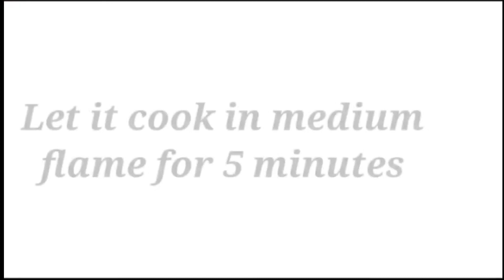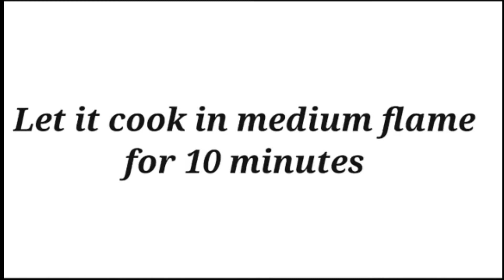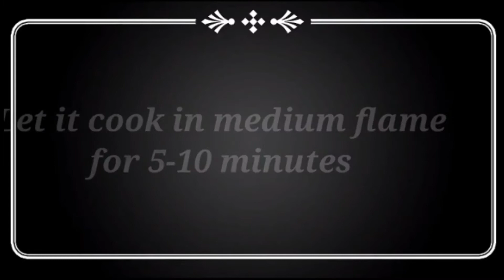||Tasty Chicken curry Recipe|| @ Mamtha's Kitchen World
In this channel we are going to upload cooking related videos..